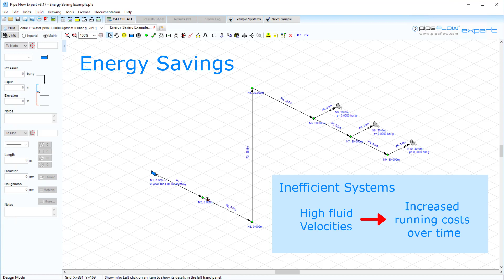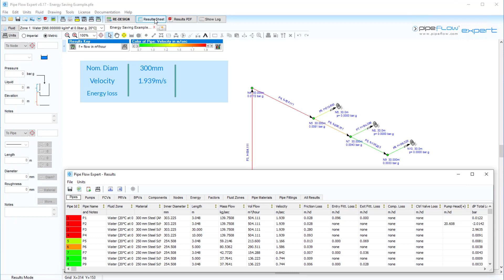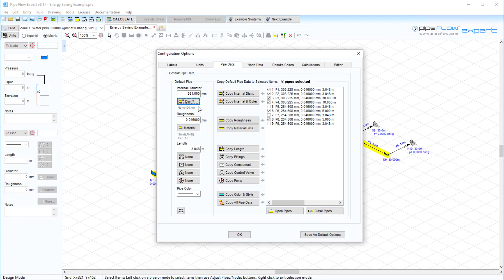Pipe Flow Expert Software Quick Start Guide 13 Energy Savings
A quick start guide to using the Pipe Flow Expert software to calculate energy usage within a pipe system, to look at and compare energy efficiency between different designs with different pipe sizes.